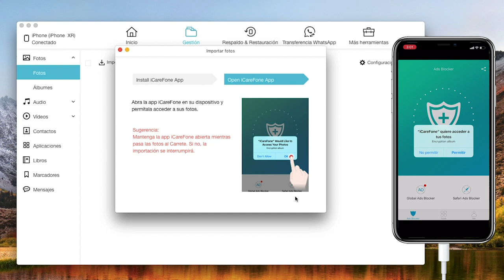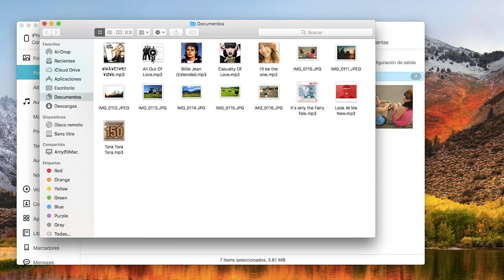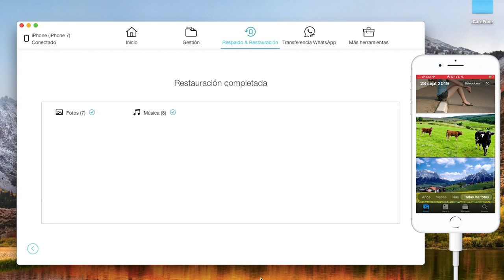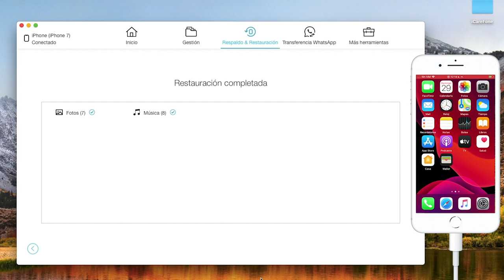Mejor alternativa a iTunes para Mac: gestionar archivos iOS en Mac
¿Buscas un alternativa a iTunes para Mac? ¿MacOS Catalina no te funciona iTunes/Finder? Descarga el mejor programa similar a iTunes

Este gestor de archivos para iOS te permite tanto pasar fotos, música, vídeos, tonos, contactos, libros entre iPhone y Mac/PC, como migrar datos entre iPhone y Android y hacer/restaurar copia de seguridad iPhone, iPad, iPod.